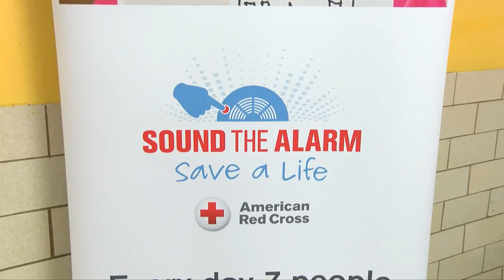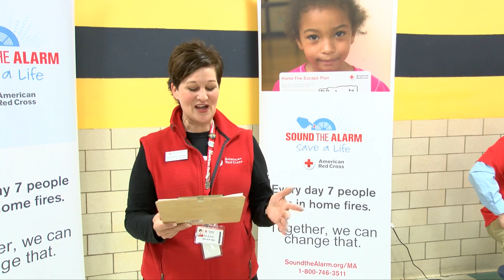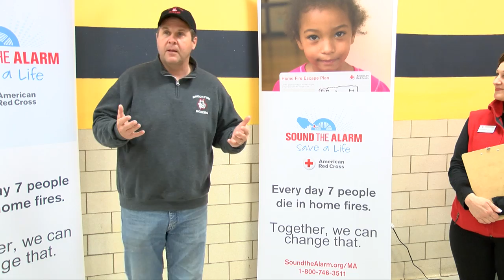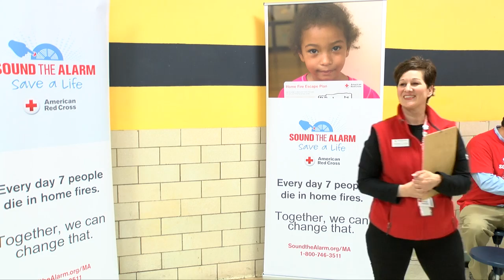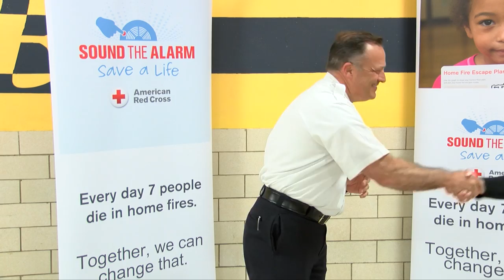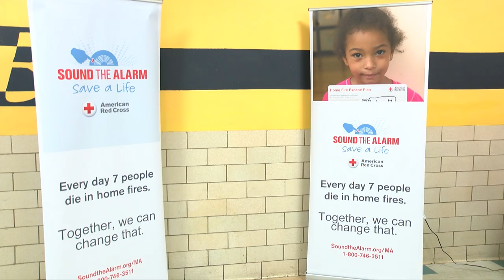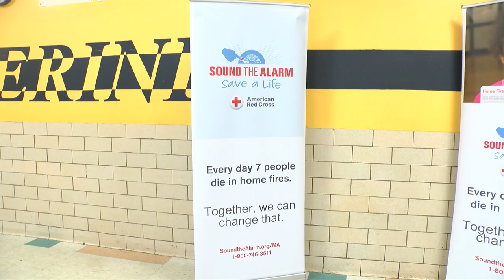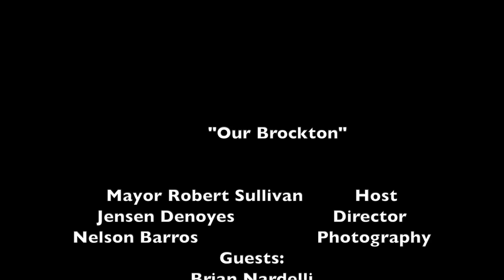Our Brockton 38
Sound the Alarm, Save a Life
American Red Cross at West Middle School